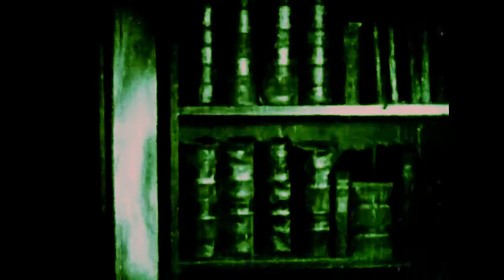CONFUSION MASTER - Haunted album teaser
CONFUSION MASTER are back with a new album, to be released on 19 November 2021 on Exile On Mainstream.
This is the first teaser for the album "Haunted".
Recorded by Lutz Baumann and mastered by James Plotkin

“Haunted” is being released on 12inch vinyl with a bundled CD. The CD features one bonus track not on the vinyl.